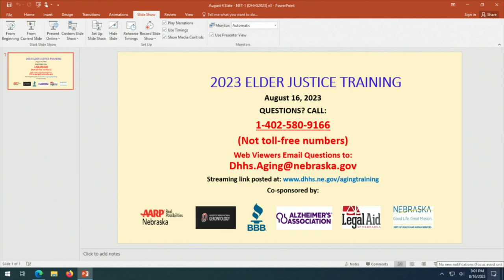Attorney General Mike Hilgers - Attorney General's Office Overview